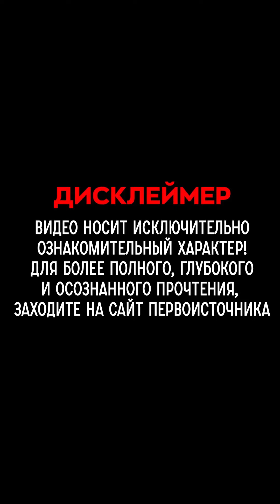БлагоВест ✴ СИЛА ДУХА